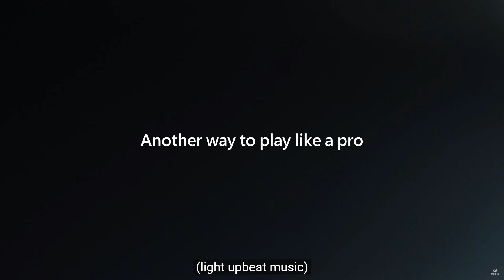New Xbox Elite Wireless Controller Series 2 CORE(White)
The new Elite controller 2 Core coming out on the 21/09/2022